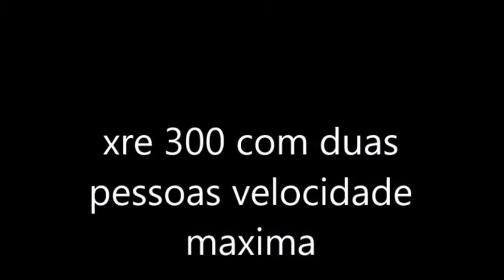xre 300 quanto coloca ( top speed)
veja nao e um top speed pois top speed se faz com apenas uma pessoa e geralmente o pessoal se abaixa em cima da moto ai coloca em media uns 20 km a mais que normal aqui fizemos um video praticamente normal pode ver que estavamos em dois em br andando com seguranca e acompanhando o transito e contra o vento para ajudar a segurar e apenas uma curiosidade para ver mais ou menos como se comporta uma xre 300 no transito quem gostar compartilha e se nao e inscrito no canal se inscreva valeummmmm